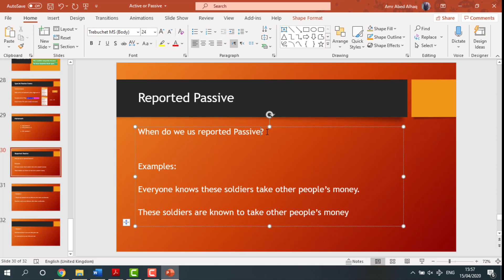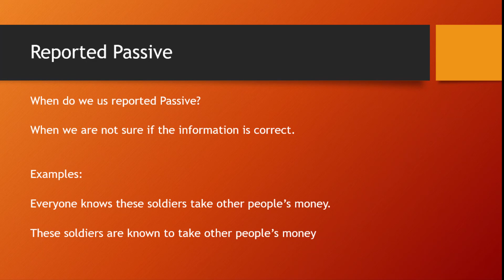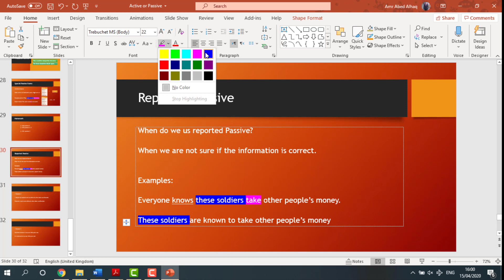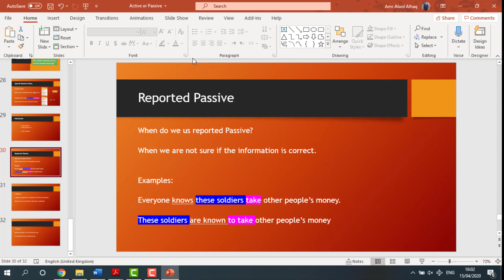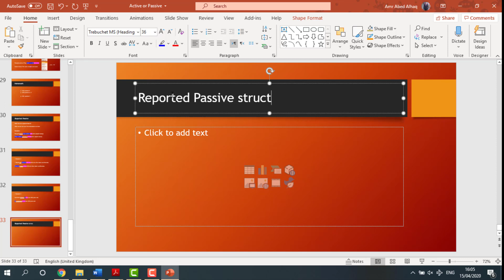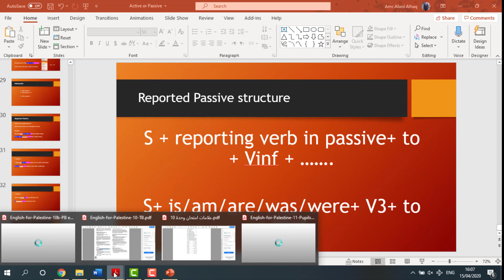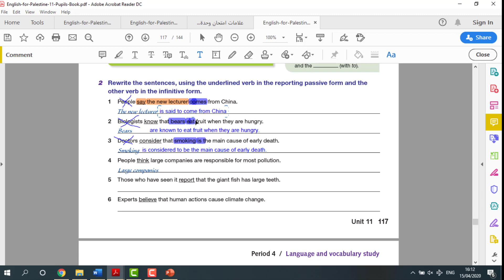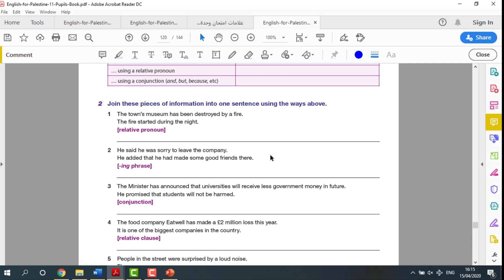لغة إنجليزية الحادي عشر الاستاذ عمرو عبد الحق